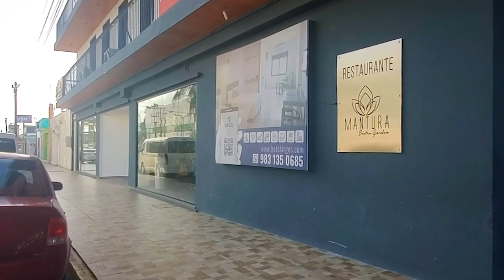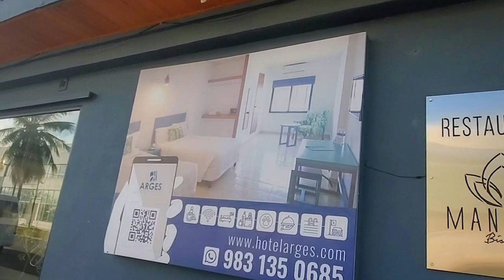Hotel Arges en CHETUMAL, Quintana Roo 🛣️